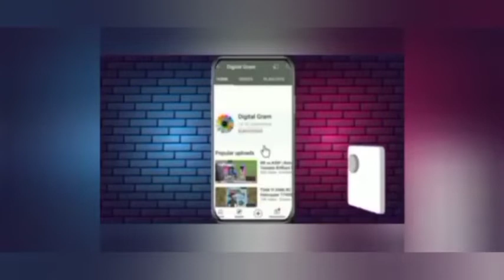Aiden Markram 68*(36) Brilliant Batting highlight SRH vs KKR TATA IPL 2022